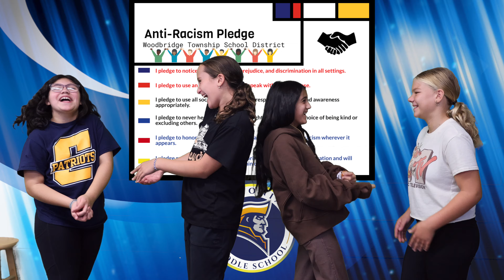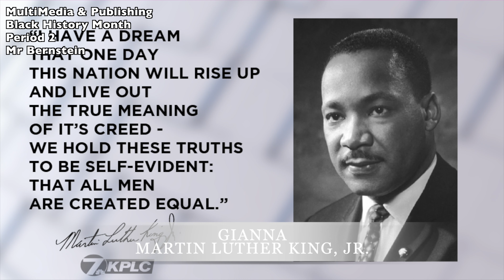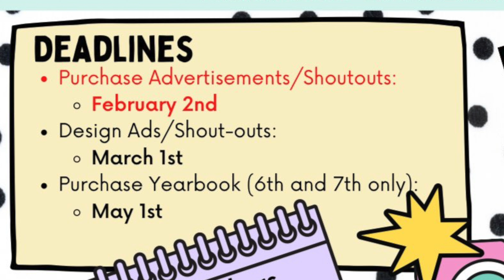CMS News 2/1/24 & Black History Month "MLK"